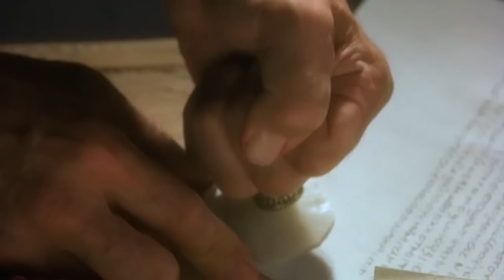Есфирь - Егор и Наталия Лансере / (Если ты промолчишь в это время...)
Клип-нарезка на песню "Есфирь" из альбома "Я прошу о дожде" Егора и Наталии Лансере.
1. - Передайте Есфири мои слова: "Я тебя для того воспитал,
Чтоб ты веру и истину сберегла! Бог тебе стать царицею дал!
Он тебе дал величье и даже власть, не затем, чтоб ты в неге жила,
Не затем, чтоб ты только одна спаслась, но спасенье другим принесла!

*Если ты промолчишь в это время - чрез других спасенье придет.
И не ради ли этого дела Бог величье и царство дает?

**Жизнь твоя должна прокричать о спасеньи для нас в этот час.
/ Так иди, пожертвуй собой, чтоб народ остался живой! /2р.

2. Нам сегодня все те же звучат слова, что тогда услыхала Есфирь.
Всякий страх победила тогда она, мы должны победить падший мир.
Бог нас спас и очистил не для того, чтоб прожили мы жизнь для себя,
Каждый должен быть тем, кто сказать готов:
"Пусть Господь посылает меня!"

**Жизнь твоя должна прокричать о воскресшем Христе в этот час!
/ Так иди, пожертвуй собой, чтобы Церковь стала живой! /.2р